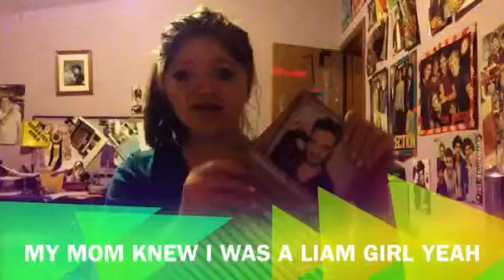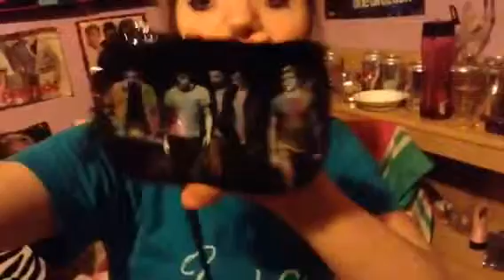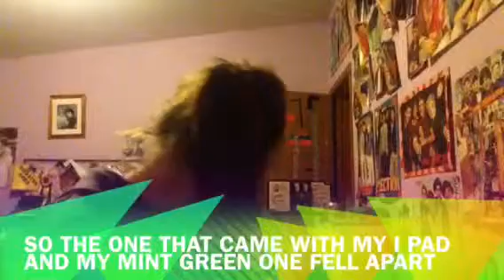What I got for Christmas 2014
Change Your Ticket -By One Direction
Stockholm Syndrome -By One Direction
Fool's Gold - By One Direction